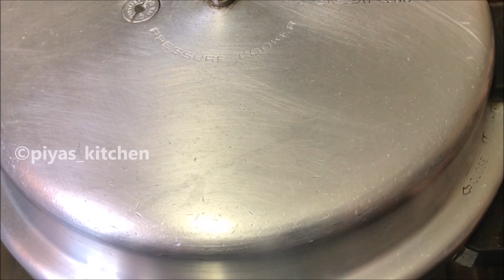மீல் மேக்கர் பிரியாணி குக்கர்-ல குலையாம வர இத செய்ங்க | Tips & Tricks to Cook Perfect Soya Briyani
Innaiku superana meal maker / soya bean briyani pesikite seiyalam vaanga..

xoxo
Priya Kumar  💚

Sandwich Griller